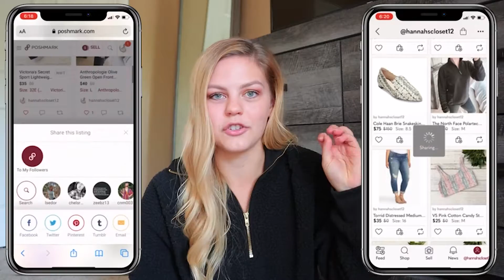10 PRODUCTIVE THINGS TO DO WHEN POSHMARK SALES ARE SLOW | Selling tips & strategies to promote sales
It happens... there are dry spells when selling on Poshmark where you can go days and sometimes even weeks without making a sale. Here is a list of 10 things you can do during these slow periods to either promote sales in the short term or to revamp your closet to get more activity and sales in the long run. These are all my personal suggestions based on my experiences as a part-time reseller since January 2020.

Find me on Poshmark! Use my code “HANNAHSCLOSET12” for a $10 credit!